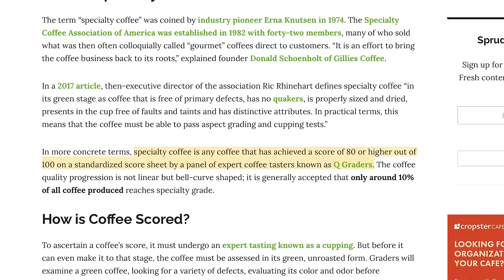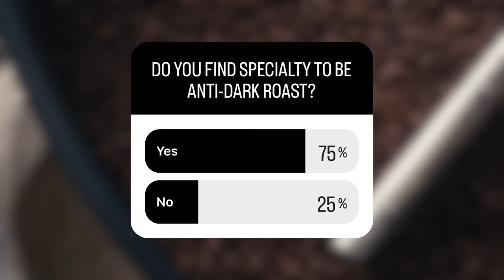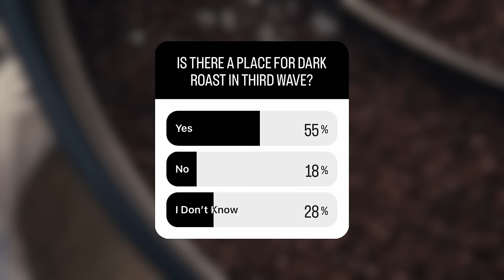COFFEE OPINION - In Defense Of The Dark Roast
There is one four letter word that can get many modern-day, third wave baristas all up in their feelings, and that is dark. The lowly dark roast, although it has been the historical standard in coffee for decades, has found itself in a bit of a public relations fiasco in the current state of specialty coffee.